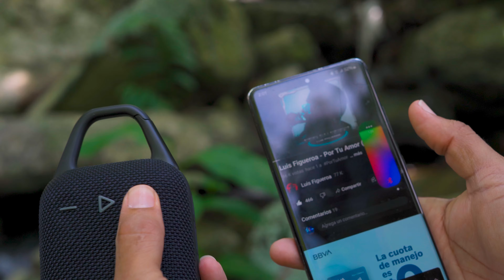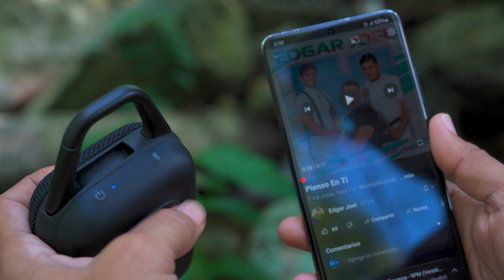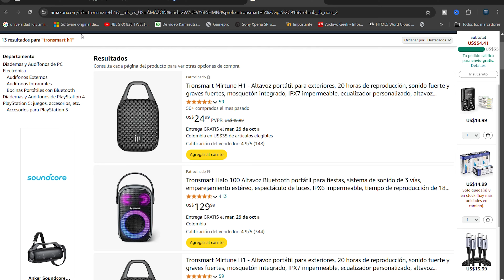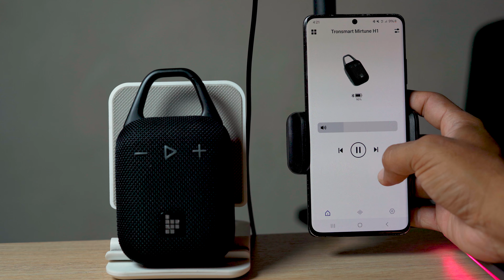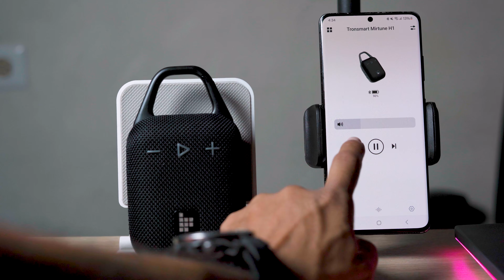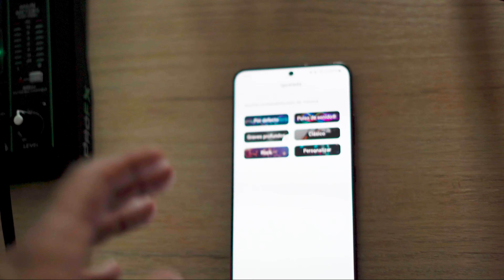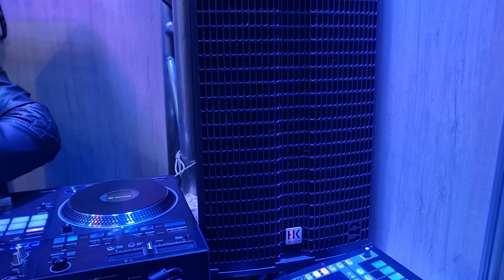Tronsmart Mirtune H1 | Review en español🔨🧨PROBÉ al LIMITE ÉSTE ALTAVOZ BLUETOOTH🔋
Tronsmart Mirtune H1 | Review en español
⚠️Compra en Amazon
Altavoz bluetooth portátil tronsmart Mirtune H1. Victor Córdoba especialista en altavoces autoamplificados en YouTube, pone a prueba la bocina de bateria recargable con varias pruebas de rigor, resistencia y potencia sonora del altavoz, Se hace un unboxing del altavoz en el primer momento que se recibe el altavoz en su caja nueva. Se realiza el desembalaje con esmero explicando la tarjeta de garantia, y accesorios como el cable usb tipo C. Se comenta que pronto se hara de nuevo un video donde se hara un nuevo video, videotutorial, donde se indicara que altavoz debes conseguir segun el tipo de uso que la vas a dar, de acuerdo a su presupuesto y precio.

Se realiza un paseo con la bocina de bateria recargable Tronsmart Mirtune H1, usando su practico clip que permite que se sostenga facilmente durante largas caminatas. El video se visualiza que se subira por una montaña en modo aventura, con el fin de llagar a una casacada, que sera el lugar donde se haran las pruebas de rigor.

Se llega a un lugar precioso a una cascada natural, un paisaje precioso, donde se hace un tutorial de como usar un altavoz de bateria recargable usando la aplicacion youtube, donde puedes conectar el altavoz por medio del bluetooth del celular.

Asi mismo, puedes cambiar de cancion y la reproduccion musical dejando presionado el boton +par adelantar y - para retroceder la cancion, esos mismos botones presionados funcionan como niveladores de volumen.

SE PUEDE SUMERGIR A AGUA DURANTE UN METRO POR 30 MINUTOS SIN SUFRIR FALLAS, se hace una extraordinaria demostracion nunca antes vista del equipo usandose a toda potencia BAJO EL AGUA. DEFINITIVAMENTE RECOMIENDO LA COMPRA DE ESTA COSA.

De realiza una prueba de audio con varias canciones , se enseña como operar el altavoz o bocina desde el movil y al final mis propias conclusiones de honestas impresiones e invito a mis amigos que miran mis videos a suscribirse porque se vienen videos del hk AUDIO LINEAR 9 210 LTA, HK AUDIO LINEAR 5 MKII 118 HPA, HARE VIDEO DE MICROFONOS